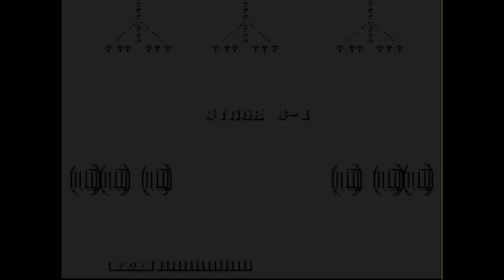Gameplay Retro Blood Bros Mame 32 + download